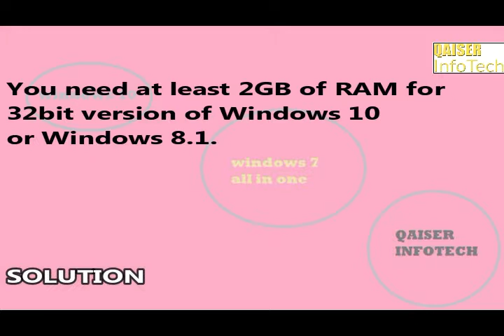Is Core 2 Duo good for Windows 10 | Qaiser Infotech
Is Core 2 Duo good for Windows 10
hi there, center 2 Duo E8600 Processor can run home windows 10 smoothly. The older model of center 2 Duo may not capable of run easily. ... You need at least 2GB of RAM for 32bit model of home windows 10 or home windows 8.1.